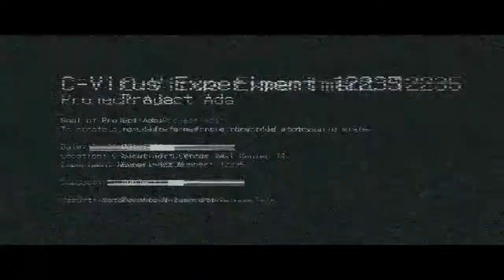lets play Resident Evil 6 w/commander/supertez pt 34| TOO MANY RHINO'S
More of Resident Evil 6 with supertezzy on ps4